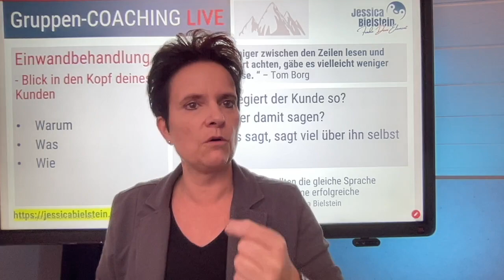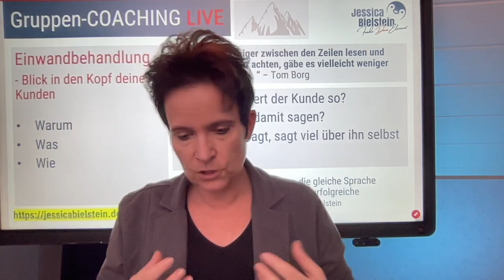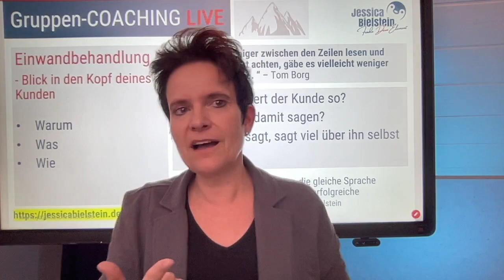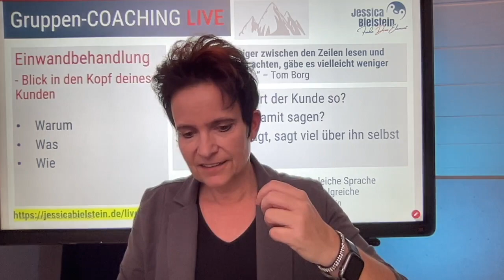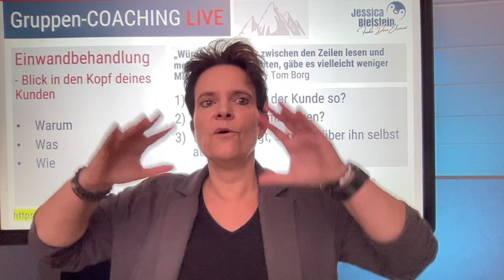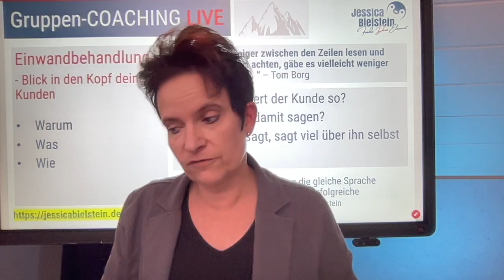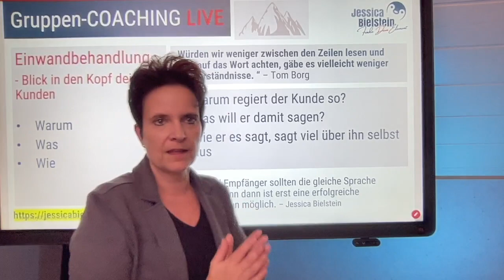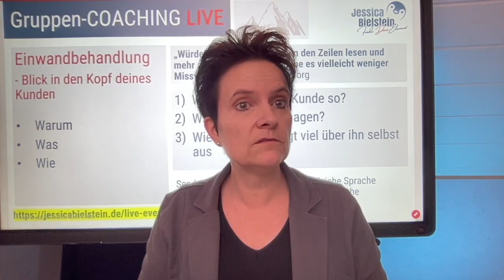#46 Einwandbehandlung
Montag 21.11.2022 LIVE auf Instagram - dies ist die Aufzeichnung

Wie du in den Kopf des Kunden hineinschauen kannst.
1. Warum reagiert der Kunde so?
2. Was will der Kunde uns damit sagen?
3. Wie er es sagt, ist entscheidend...

Schau dir das Video an - Stelle hier gerne deine Fragen.
Teile gerne dieses Video, wenn du es interessant für andere Networker findest :)
Folge mir für noch mehr Video.